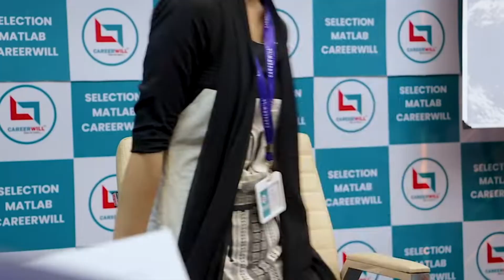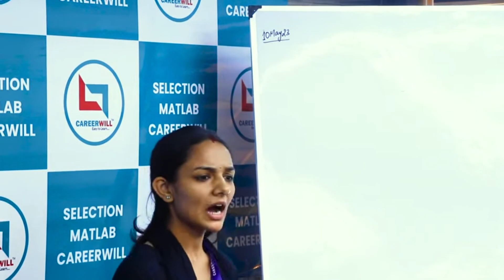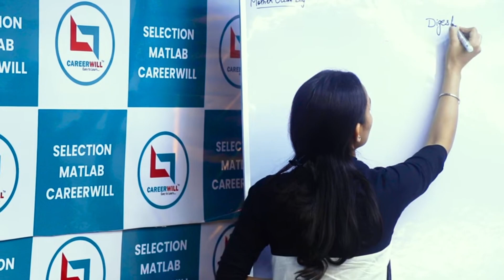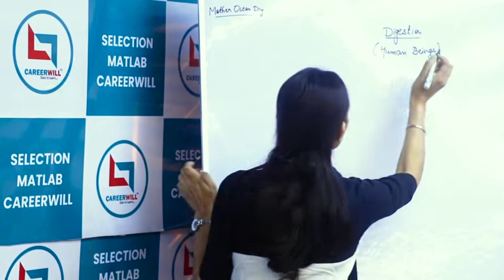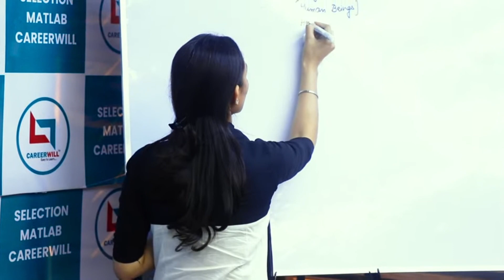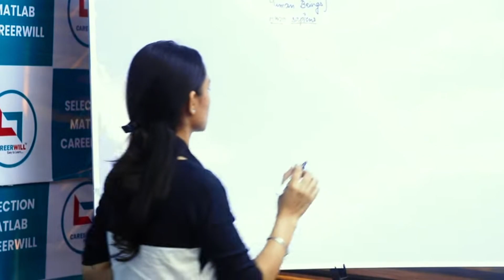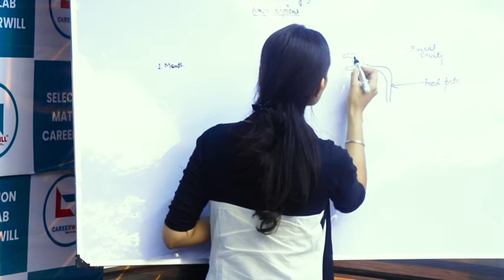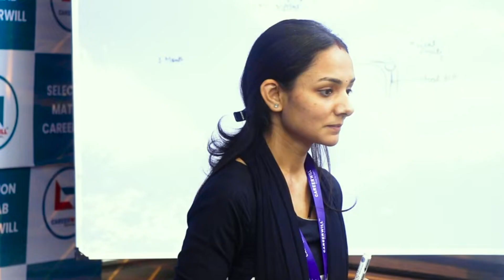KVS Mock Interview 2023 by Pradeep Singh